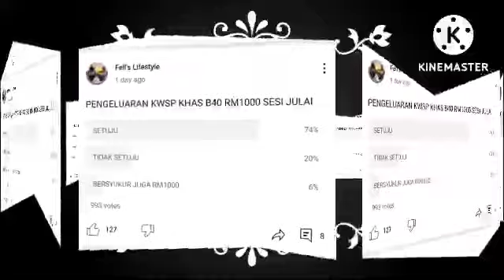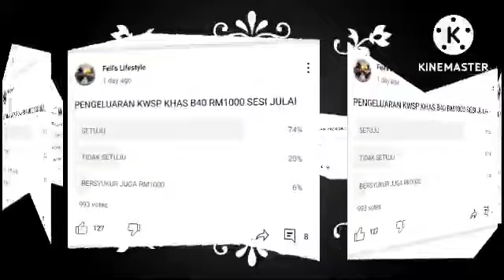PENGELUARAN KWSP KHAS GOLONGAN YANG TERPILIH SAHAJA ??